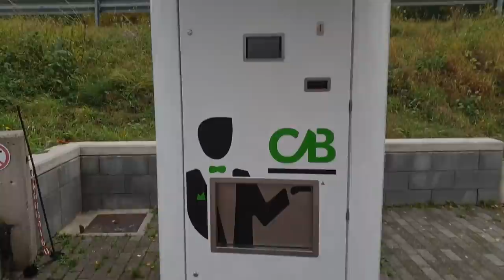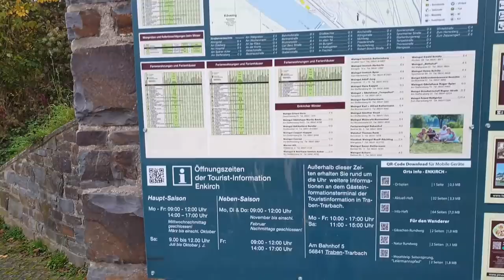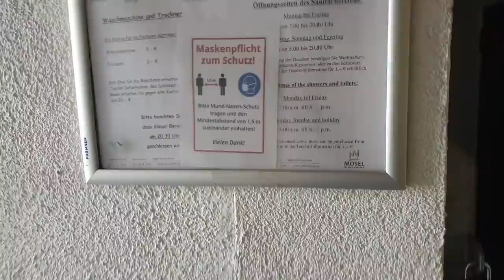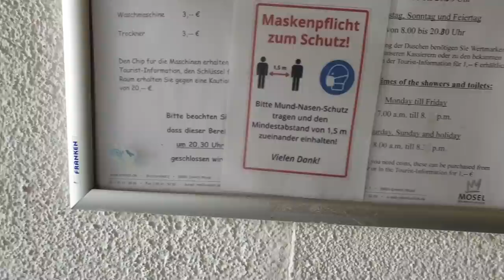Claudia on Tour-Stellplatz Enkirch an der Mosel - ich entsorge unseren Van das erste mal alleine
ein echt schöner Stellplatz

10 Euro pro Nacht und 1 Euro je KWH

Duschen wissen wir nicht, da wir unsere eigene benutzen:-)

die Sanitärkristalle findet ihr auch in unseren Amazon Shop unter der Rubrik Camping

Liebe Videofreunde!

Amazon Partnerlinks: